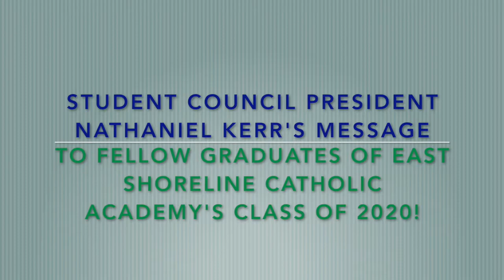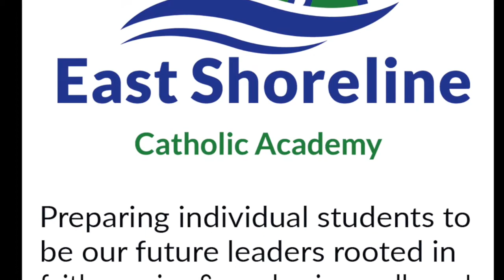ESCA's Student Council President Nathaniel Kerr's Message to Fellow Graduating Classmates of 2020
East Shoreline Catholic Academy's Student Council President Nathaniel Kerr's Message of thanks to faculty and staff and his inspiring message to fellow eighth grade graduates -- ESCA's Class of 2020!

East Shoreline Catholic Academy (ESCA) is a dynamic Pre-K3-Grade 8 STREAM model school, preparing individual students to be our future leaders rooted in faith, service, and academic excellence. ESCA is NEASC accredited and is the successor school of Our Lady of Mercy School in Madison and Saint Mary School in Branford and is supported by Saint Margaret Parish, Madison, Saint George Parish, Guilford, and Saint John Bosco Parish of Branford.